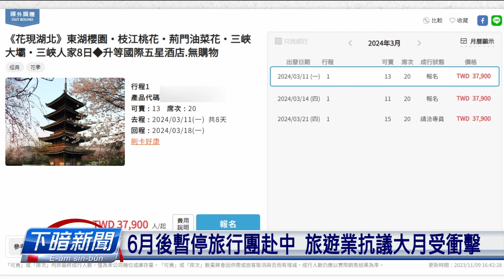6月後暫停旅行團赴中 旅遊業抗議大月受衝擊 | 公視台語台 | 20240208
觀光署昨昏（2/7）雄雄宣佈，對6月開始，禁止旅行團去中國。毋過6月到8月是旅遊大月，所以這項禁令就引起觀光業者大抗議。交通部長王國材表示，咱國早就展出善意，中國煞直直起無空，所以愛等中國願意開放in的旅客來臺灣，咱才會閣討論，予旅行團過。

四節新聞 ：　逐工（每天）09:00 / 12:00 / 15:00（拜一至拜五） / 19:00